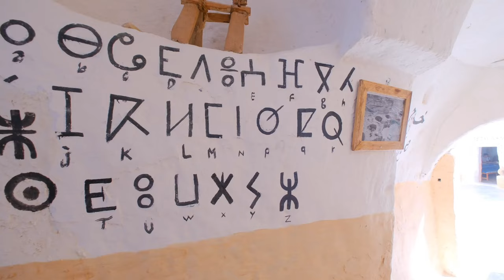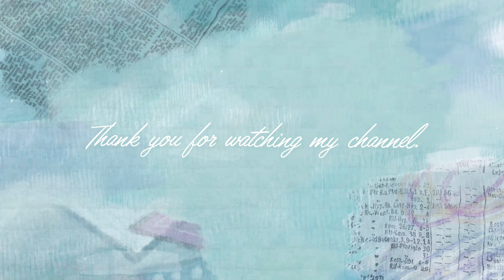チュニジアひとり旅vlog4K - 洞窟ホテルとスター・ウォーズのルークの家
チュニジアの南部の町マトマタはスターウォーズのロケ地や先住民族のベルベル人が住む穴居住宅が有名です。
今回の動画ではマトマタの観光、洞窟ホテルを紹介します。

チュニジア旅行の再生リストはこちら

⏳目次
0:00　オープニング
00:47　タムズレ
02:16　Hotel Sidi Idriss（ルークの家）
06:39　マトマタ
10:25　ベルベル人の家
13:45　洞窟ホテル

編集：VLLO